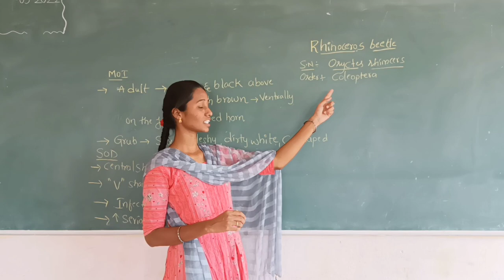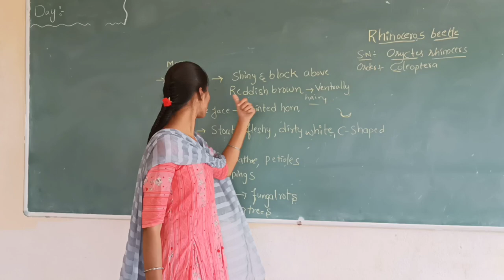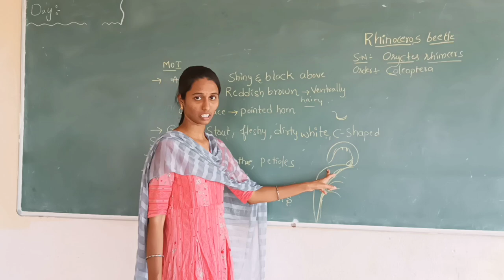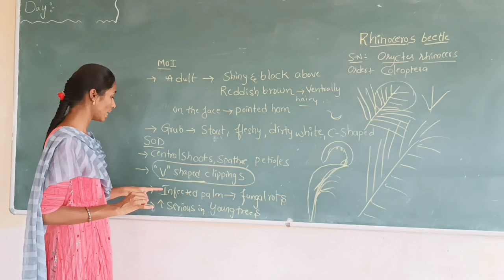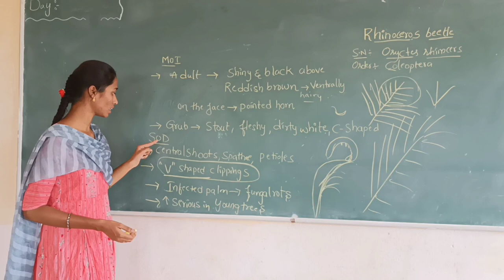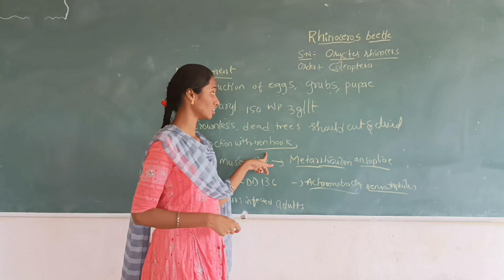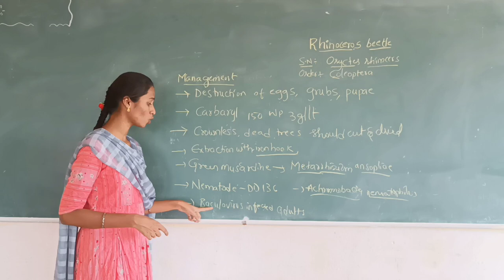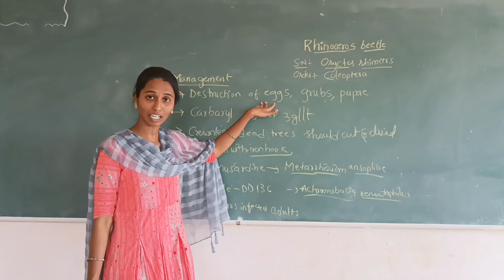Coconut Rhinoceros BEETLE Management # agri diploma# agricet# ao # aeo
agri classes # Coconut Rhinoceros BEETLE marks of identification# symptoms of damage# management for agri diploma agri polytechnic#bsc agri # ao#aeo